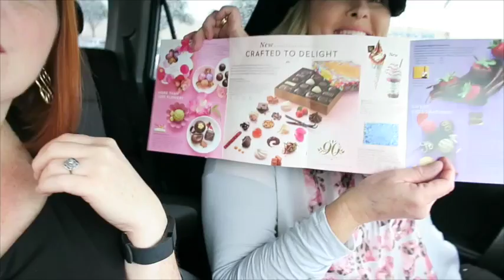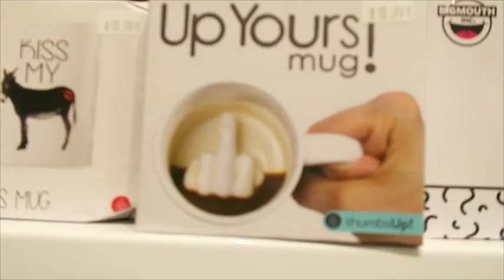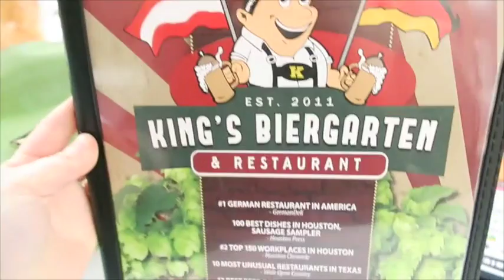Birthday Freebies Ride Along Part 1 - Get Free Stuff on Your Birthday from Restaurants & Businesses